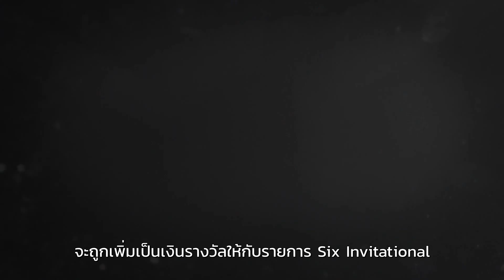อีเวนต์พิเศษ Road To S.I. 2020 - Rainbow Six Siege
กิจกรรมพิเศษ Road to S.I. กลับมาอีกครั้งอย่างยิ่งใหญ่! เจ้าหน้าที่ทุกคนของ Harry ได้มารวมตัวกันด้วยเป้าหมายเดียว คือพิสูจน์ตัวเองว่าเป็นยอดฝีมือแห่งหน่วย Six นี่คือการแข่งขันที่ไม่เคยมีใครทำมาก่อน และคุณจะได้มีส่วนร่วมกับมันทุกสัปดาห์ ตั้งแต่วันนี้ไปจนถึงรายการ Six Invitational 2020 ไม่เพียงเท่านั้น คุณจะยังได้พบกับ Battle Pass ใหม่อีกด้วย

เรารักวิดีโอเกม คุณเองก็รักวิดีโอเกม เพราะงั้นมากดไลค์เพจของ Ubisoft ตอนนี้เลย!